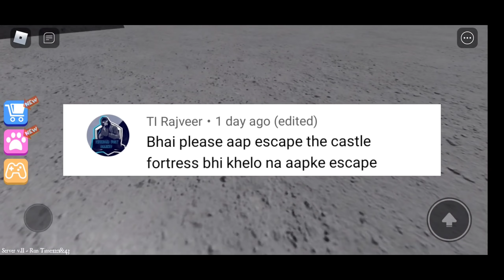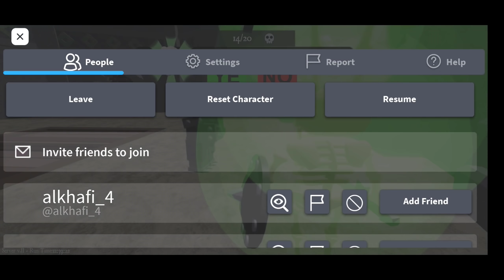This Castle Is Too Tricky | Roblox Escape The Castle Fortress Obby Hindi Mobile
🎧My Gears
Mic (Boya BYM1)

Device (Realme 3 Pro)

Headphones (Cosmic Byte GS410)